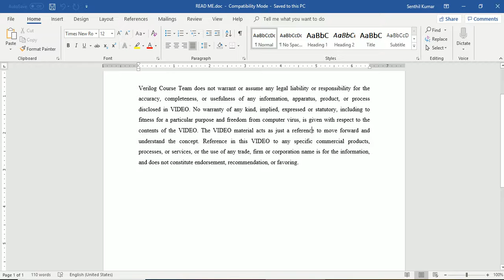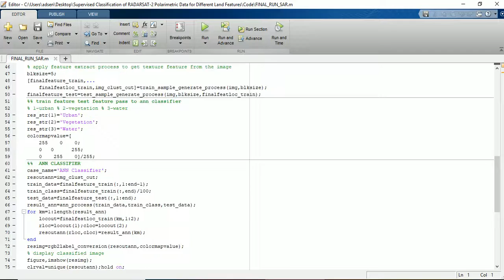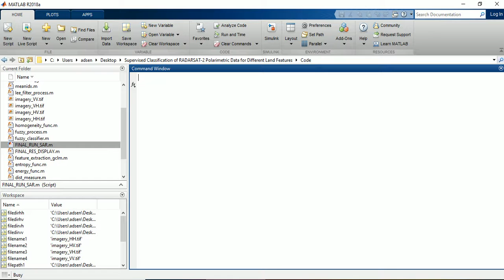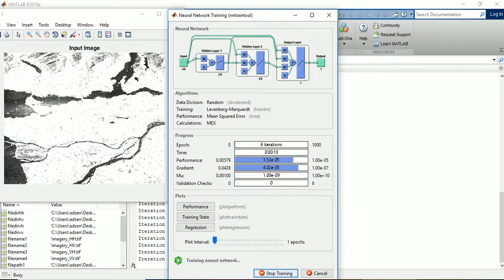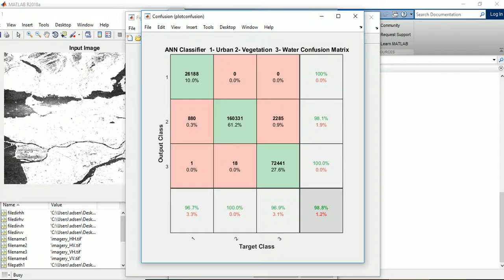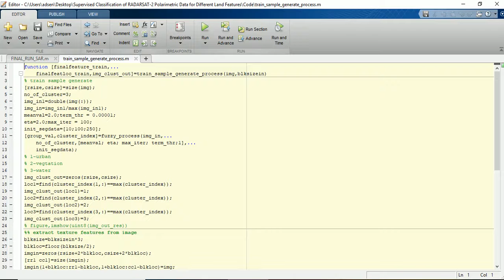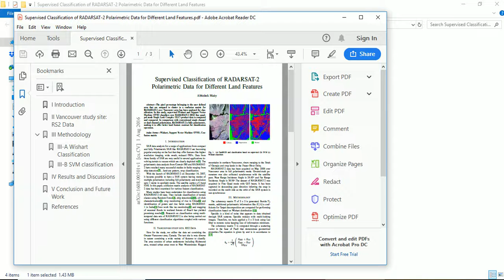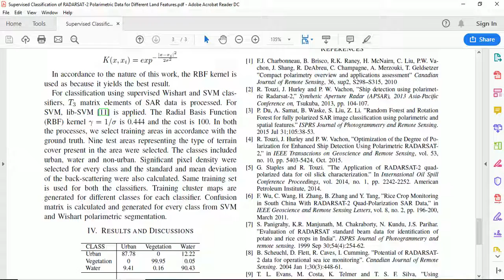SUPERVISED CLASSIFICATION OF RADARSAT-2 POLARIMETRIC DATA FOR DIFFERENT LAND FEATURES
SAR data analysis for a range of applications from compact and fully Polarimetric SAR like RADARSAT-2 is becoming popular every day on the fact that they offer features like higher resolution imaging, wide swath, reduced PRFs. Data from this family of SAR are very useful in several applications. The pixel percentage belonging to the user-defined area that is assigned to cluster in a confusion matrix for RADARSAT-2 over the Vancouver area has been analyzed for classification. In this study, Fuzzy and ANN classifiers over RADARSAT-2 (RS2) is computed and compared. First, the input image, fully polarimetric SAR like RADAR SET-2 noise is removed by applying the lee filter. Then applying the feature extraction process to get texture features from the image. These features are applied to ANN and Fuzzy classifiers to find the classified image i.e. water, urban and vegetation. In comparison with a conventional single channel or dual channel polarization, RADARSAT-2 is fully polarimetric, making it offer better land feature contrast for classification operation.

Reference Paper: Supervised Classification of RADARSAT-2 Polarimetric Data for Different Land Features
Author's Name: Abhishek Maity
Source: Computer Vision and Pattern Recognition-Cornell University
Year:2016